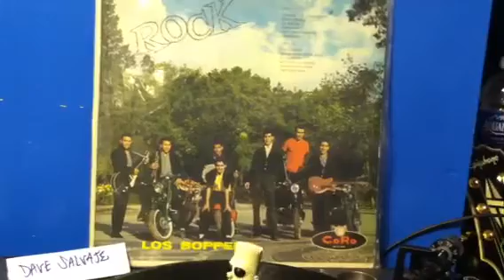Los Boppers - Demasiado ( Too Much)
Los Boppers doing a cool Spanish Version of Elvis Presley's Too Much . Los Boppers , Los Gibson Boys , Los  Apson , Los Locos Del Ritmo . DJ Dave El Salvaje collection